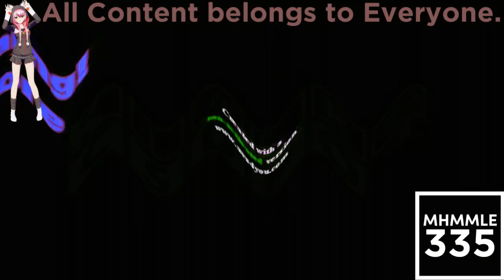(REQUESTED) Klasky Csupo Robot Logo Effects 5 in Crying Squared